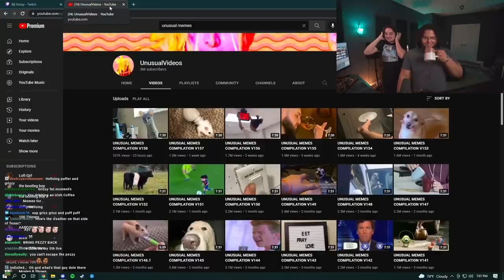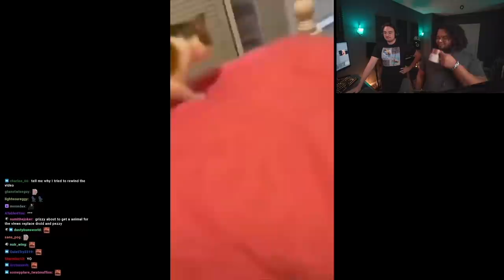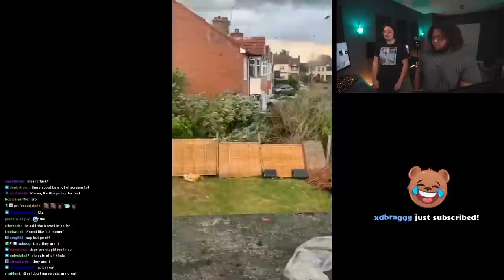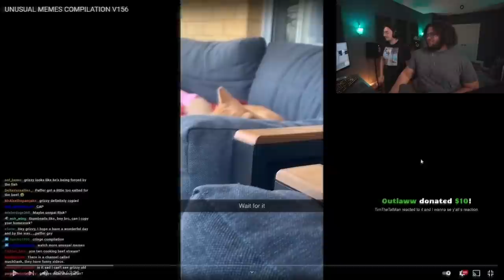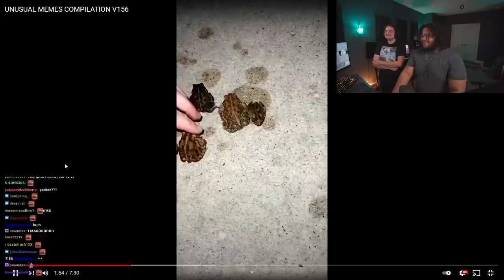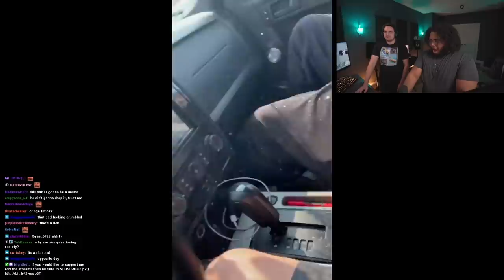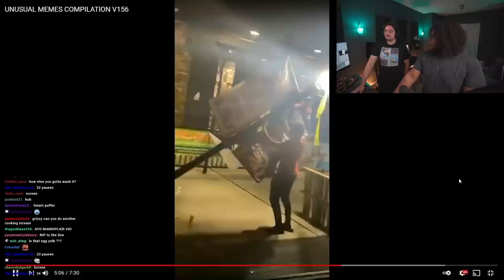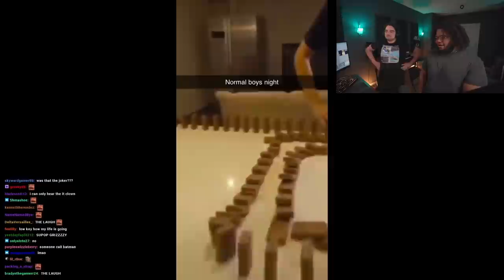BigPuffer broke into my house so we reacted to memes